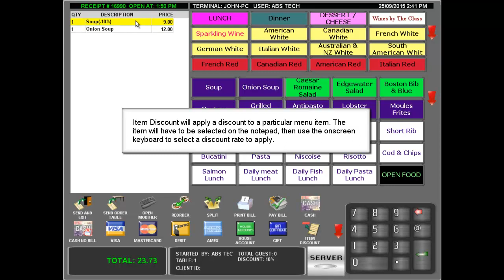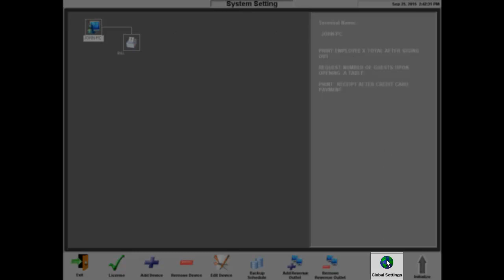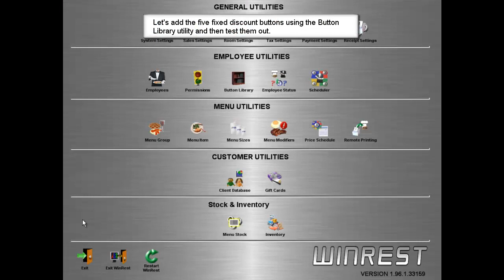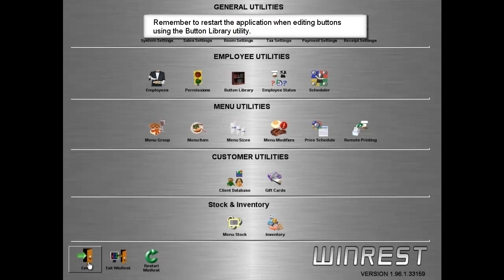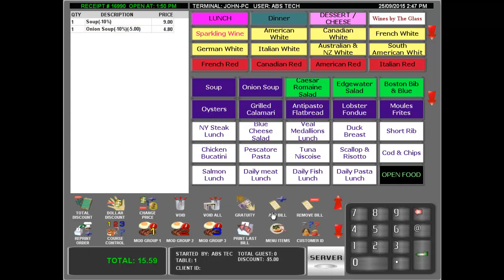Applying Discounts in WinRest™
Learn how to apply discount and even customize discount options quickly in WinRest™. Watch this video to learn how to get started.